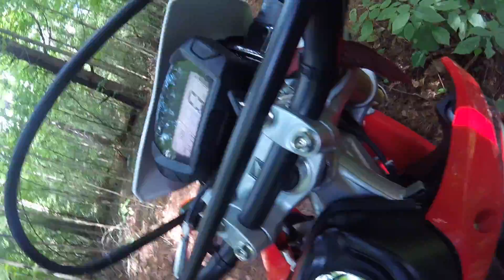Blue trail CRF250L way back